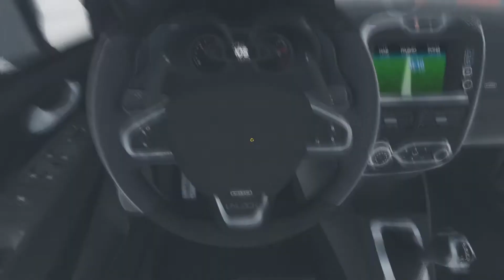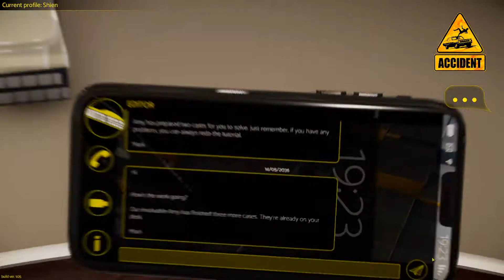Accident | Simulazioni Di Salvataggio #01/02